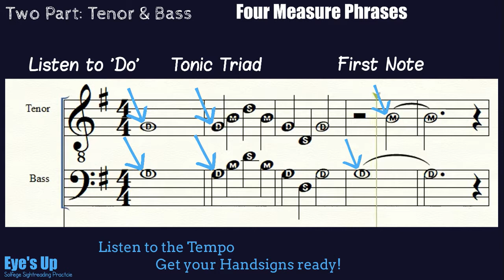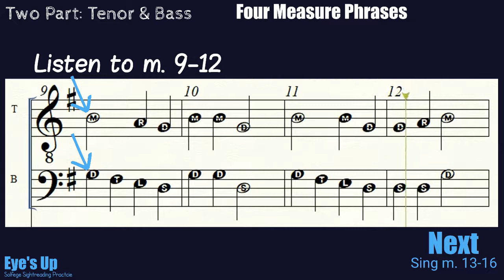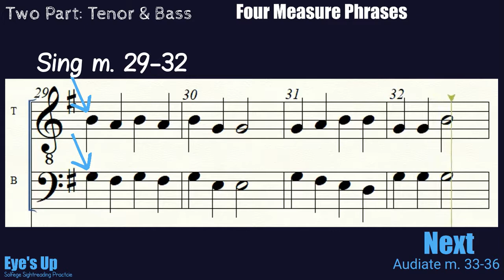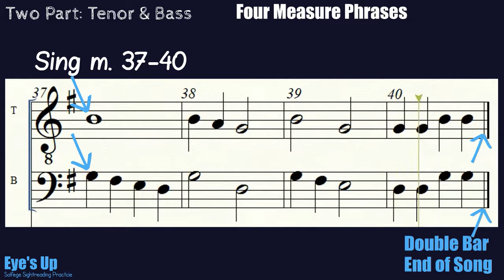Eye's UP Solfege Sightreading: Two Part/ Tenor & Bass (Lesson #2.01)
Eye's Up Solfege Sightreading Practice: Two Part/ Tenor & Bass (Lesson #2.01)  /Four Measure Phrases/ Key of G

Hey all my people out their trying to Practice Solfege Sight-Reading.  I created these videos to help my Choirs Practice together in class, to help individuals practice at home for homework, or just because someone want learn something NEW.

Solfege is a TREMENDOUS tool that anyone can use to become a better singer and musician.  Solfege and Movable Do will help your ability to read Sheet Music without the need to hear it first on the Piano, and will help with your ear training/tuning.

Summary of All Videos for Solfege Sightreading Training organised by Voice parts and Difficulty Level can be found here below.

I am creating more videos as we speak so please let me know if you have nay ideas and i will  create something for you.